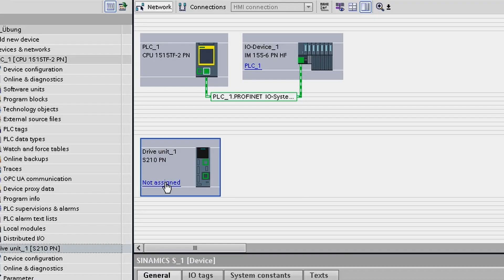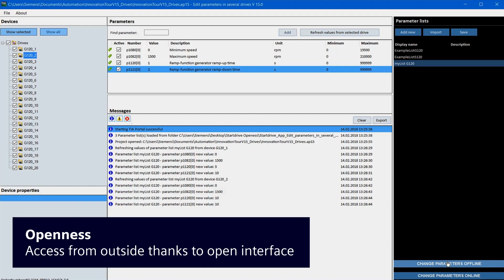SINAMICS Startdrive Trailer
SINAMICS Startdrive Trailer english